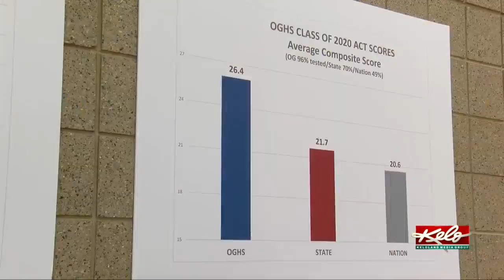O'Gorman receives a national recognition for the fourth time